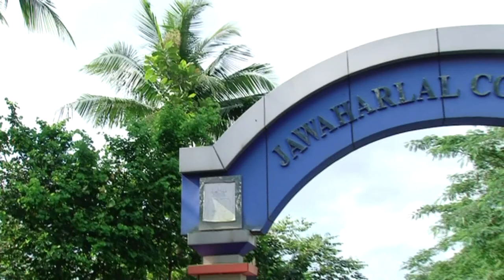NPTEL : NOC Exam Feedback : Jawaharlal College of Engineering Kerala